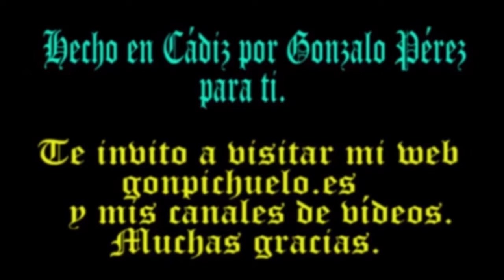"Música para soñar con el Cádiz de Manolo Sánches Quijano" (7ª parte)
Séptima entrega de la serie. Magníficas fotos de Cádiz que nos regala mi amigo Manolo, el gran fotógrafo gaditano. Las acompaño con la segunda parte de "El Danuvio azul", musica sin copy right de la videoteca de You Tube.